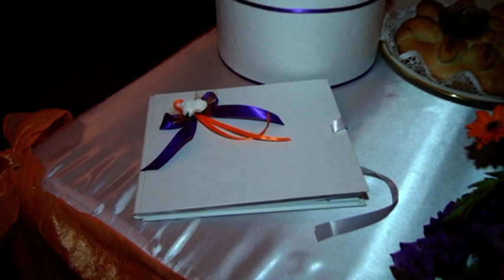Сватбена агенция " Приказен ден " и Теди- магазин за цветя гр.Видин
Украса в лилаво и оранжево
Използвани кадри от сватбата на Пролет и Александър
ресторант  Бонония   гр.Видин
цветя:  ТЕДИ- магазин за цветя гр.Видин